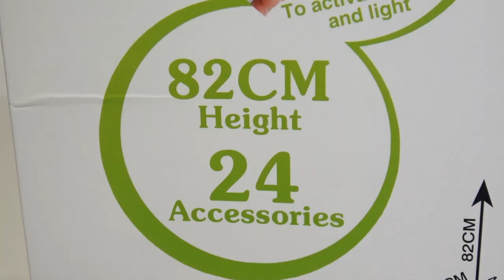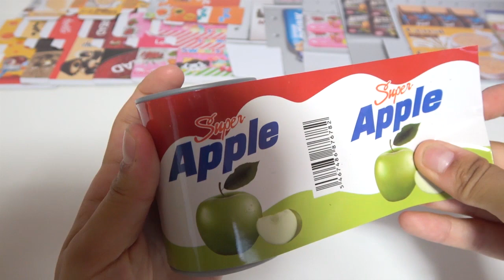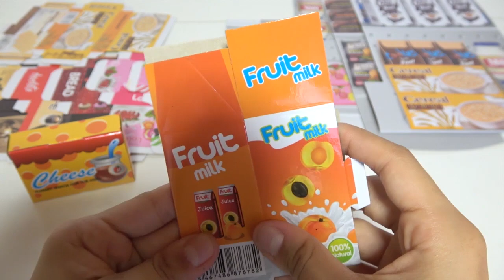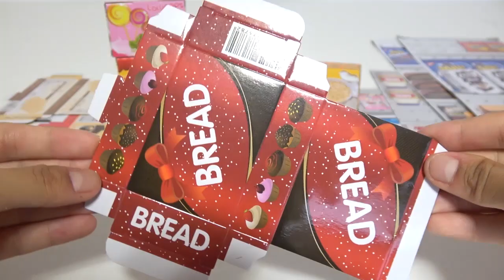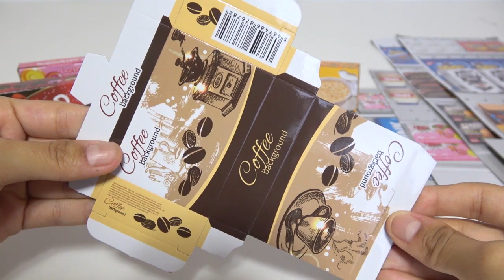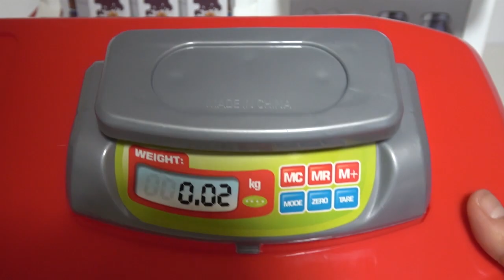Home supermarket ★ ★ Mell chang & kitchen play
I opened the home supermarket toy ★ ★
Number of parts is 24 ★ Super height is 82 cm! Inside the box are vegetables, fruits, cash register, cart, pack juice, packed sweets etc. ★
The size of the cart is small enough for a small child to push. After assembling the supermarket, Mell went shopping. I bought vegetables and cooked in the kitchen. After making hamburger steak, I brushed my teeth.